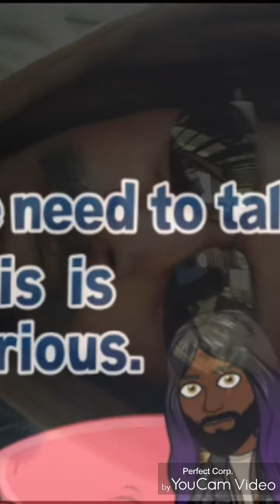Ask Doctor New Freezer | Why did I come to California?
Welcome to another segment of Ask Doctor New Freezer.

Welcome everyone.

My name is Doctor New Freezer and this is Ask Doctor New Freezer A segment where I dedicate myself to one person or group at a time and answer their questions to the best of my knowledge and ability.

Granted not all questions can be answered nor should they be.

My dad always says; Ask a stupid question, you get a stupid answer.

On that note let's get started with this segments question.

This segments question just so happens to be from Patrickwill.I.Am over on Instagram.

Patrickwill.I.Am from Instagram asks

Dear Doctor New Freezer,

If you can go anywhere since you're not tied down, why did you go to California?

First off I would like to take the time to thank Patrickwill.I.Am for submitting their question to me. It really means alot to me when ya'll engage and ask me questions.

So on that note let me get this segment started by answering your question: If I can go anywhere since I'm not tied DOWN, Why did I goto Calafornia?

Well it all started back in October 2017 when I had my last car accident and the police wrecked my car during a high speed chase. At that time I found out I was with the wrong car insurance agency so I wasn't going to get my car fixed (It was a Lexus) unless I paid completely out of pocket along with the fact I still owed threehundred and fifty thousand kronurs on the car.

This was a time when I was really starting to try and sing again and was really into pop music. That includes k-pop etc. Also I had been watching alot of YouTube videos of people traveling and having fun, so that is when I decided before buying a new car; I'm going to travel a bit.

So I booked a test flight; because I had never purchased my own plane tickets before, my mom always booked my flights and I wanted the experience. Well it turned into a real flight and the next thing I knew I was in New York, it's Halloween and I am meeting Rick Ross in times Square. I was like New York is Awsome. I had never been there before and only had twenty four hours to be there. (It was only twenty four hours because I wasn't supposed to be there in the fist place, so I had my mom  ook me a flight home and paid her back on payday); but in those twenty four hours I found some weed on the streets, I went and found me a cut, I rolled one, smoked it and took off on foot exploring everywhere.

I had such a great experience my fist time ever being in New York I decided that I would return for real next time on my birthday and buy me a guitar.

So the next May I took off again and flew back to New York, but this time I would spend more then twenty four hours there. I booked on booking.com a two bedroom apartment for the weekend; Well something told me to take all my money off of my card except the plane ticket money. I only expected to stay in New York / New Jersey for a weekend; just long enough to buy a guitar and muck around a bit for my birthday.

I found a guitar, a red one. The pictures are on my Instagram. It was in a paw shop (we don't have pawn shops in Iceland). Anyways the pawn shop was right down the street from the apartment I was renting so I bought it the next morning. Well that evening the owner of the apartment started charging my card over and over and over again and stole all my money. The apartment was already paid for so now I have no money for a plane ticket home and only a thousand dollars in cash to spend. So I get on booking.com and found a way to contact the owner. I meet up with the owner the next day and they apologized. ( I think they expected me to be on a flight home by the time they met to steal my money) .

So long story short I ended up homeless in New York / New Jersey. All my card money gone. I can't get a flight or another room. I ended up working for the people who ripped me off. Made back half of my money and said fuck New York and caught a Greyhound to Florida. I said if I'm going to be stuck in America and be homeless I'm going to do it on the beach.

So the next thing I knew I was traveling the entire East Coast headed to South Beach, Florida. (This is still within the month of May 2018). My mom as usual didn't listen to me when I said I was robbed and all that I was going through in New York so this time I called my dad when I got to Florida after spending two weeks in South Beach he decided to help me get back home to Iceland and spent two thousand dollars for a ticket back to Iceland; but that air line ripped him off so he spent another two thousand and sum dollars for another ticket back to Iceland. I still have to pay him back.

Anyways during all of this I am now traveling with a guitar and no case. So by the time I had mad it back to Iceland my guitar was broken, I tried to find someone in Iceland to fix my guitar but that wasn't happening and the price from two that could fix it costed more then a trip to the United States and back.